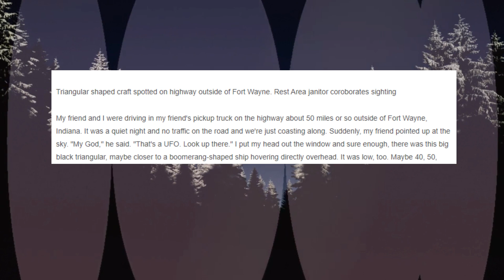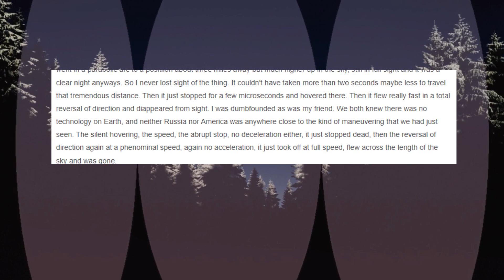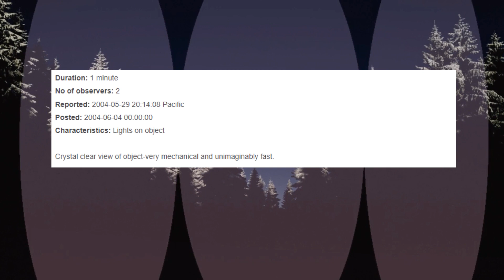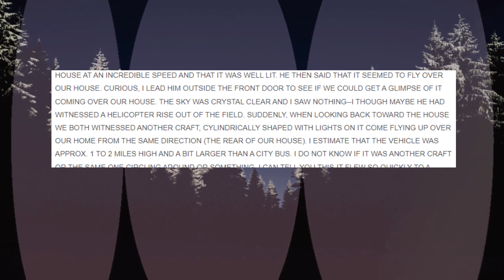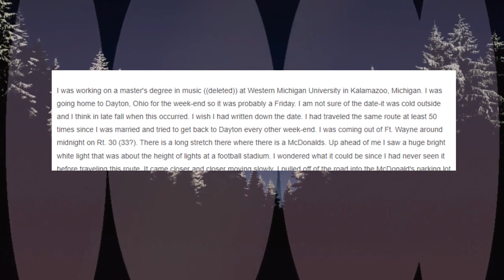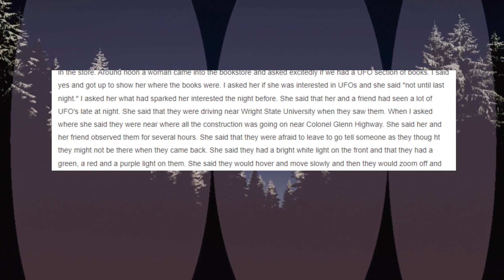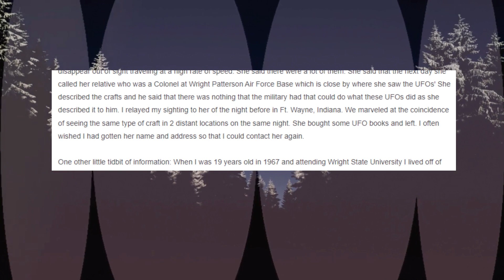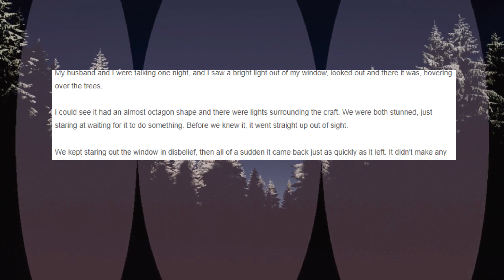Allen County, Indiana NUFORC UFO Reports Part 1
Real NUFORC UFO sightings from across Allen County, Indiana!

Karl Casey (Intro and Outro)